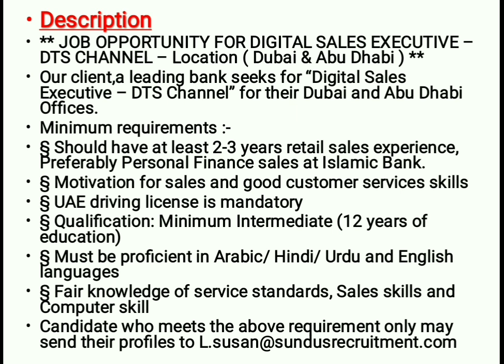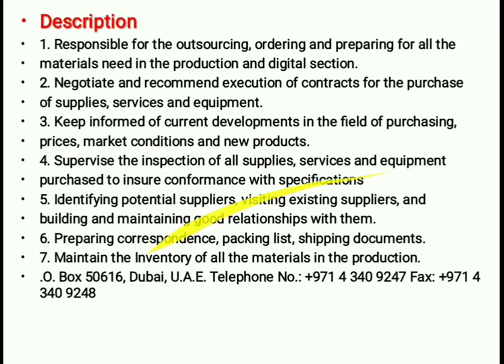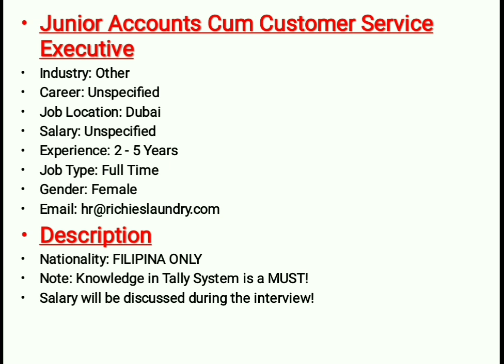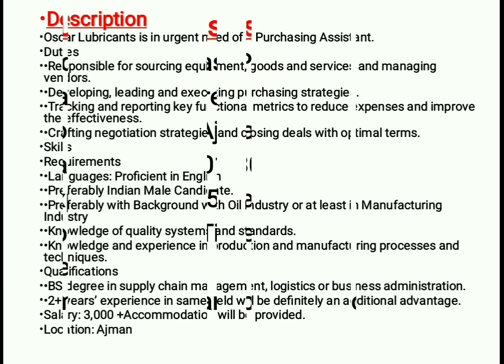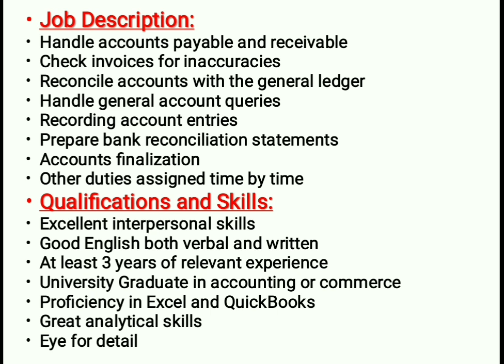Jobs In Dubai Fresh Recruitment UAE Salary :- 5000AED | Hindi Urdu